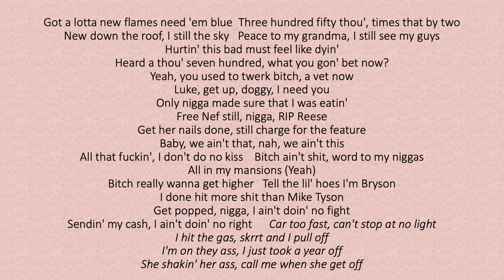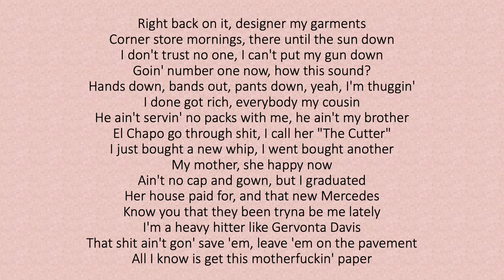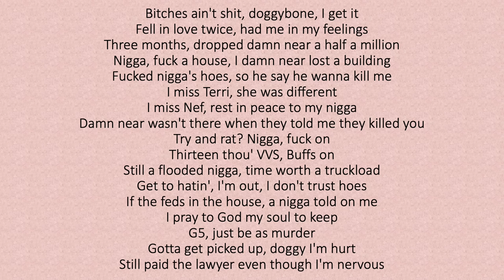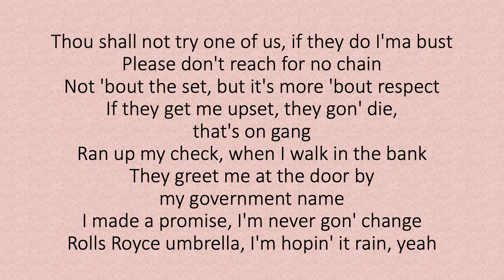Lil Baby - Grace ft. 42 Dugg (lyrics)